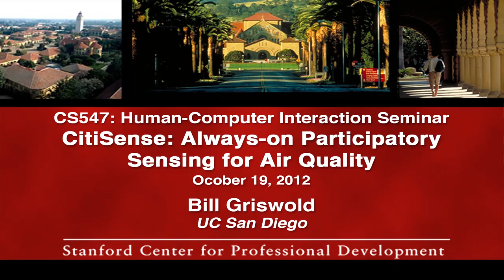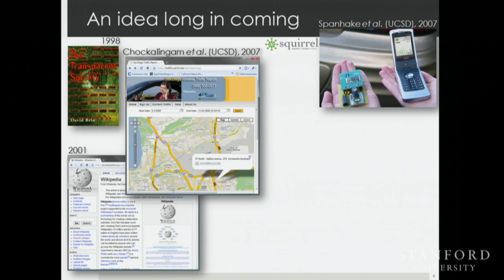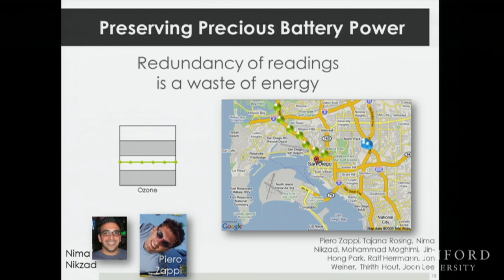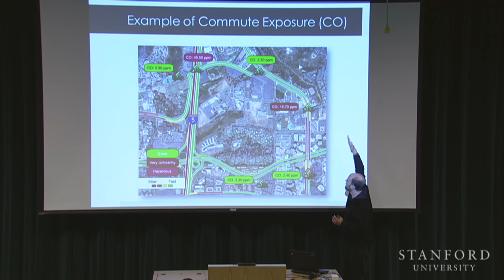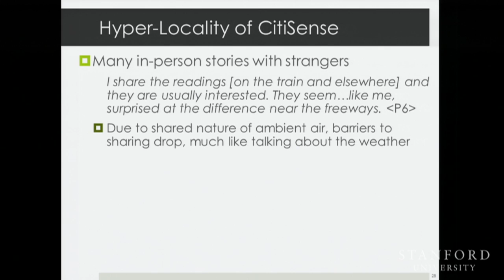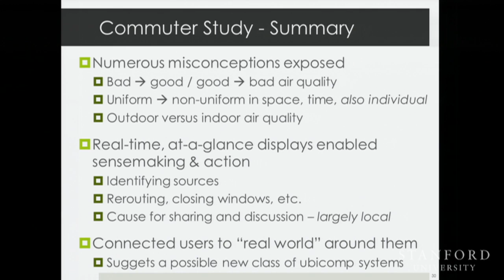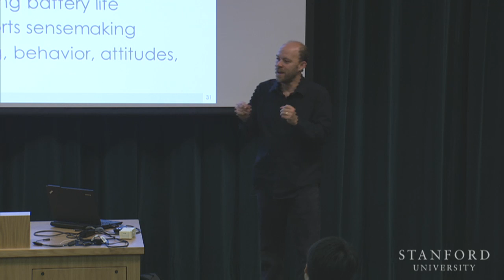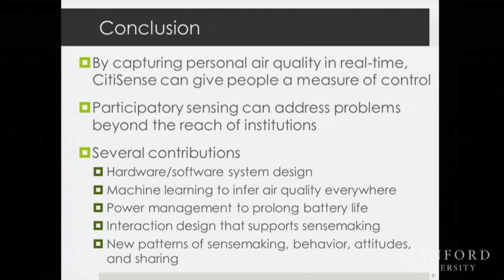Stanford Seminar - CitiSense: Always-on Participatory Sensing for Air Quality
Bill Griswold